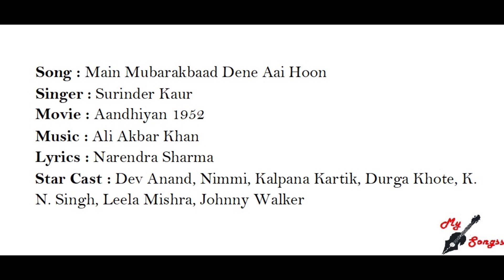Main Mubarakbaad Dene Aai Hoon, Movie : Aandhiyan 1952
Song : Main Mubarakbaad Dene Aai Hoon
Singer : Surinder Kaur
Movie : Aandhiyan 1952
Lyrics : Narendra Sharma
Star Cast : Dev Anand, Nimmi, Kalpana Kartik, Durga Khote, K. N. Singh, Leela Mishra, Johnny Walker